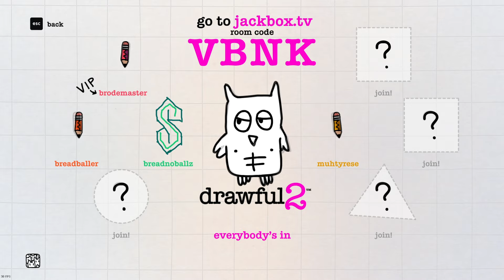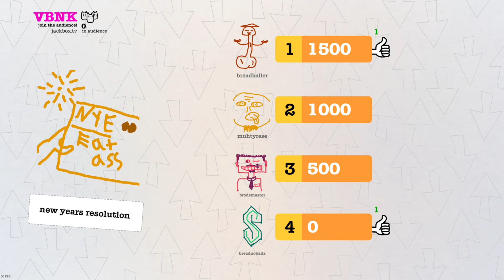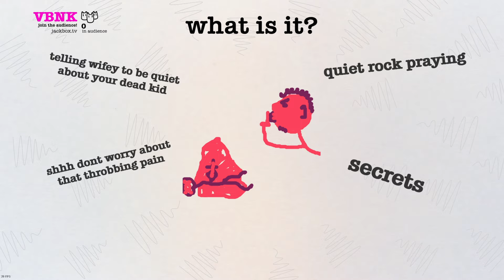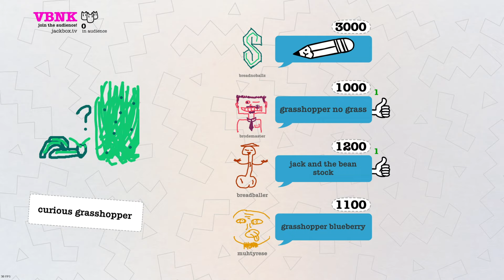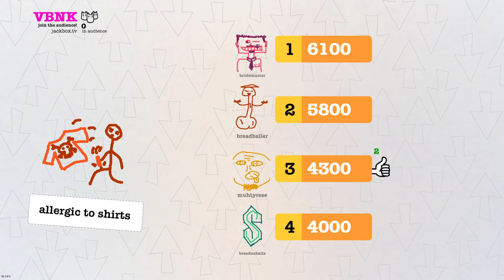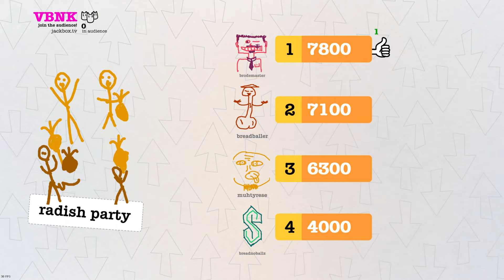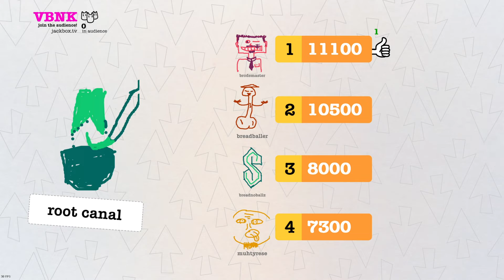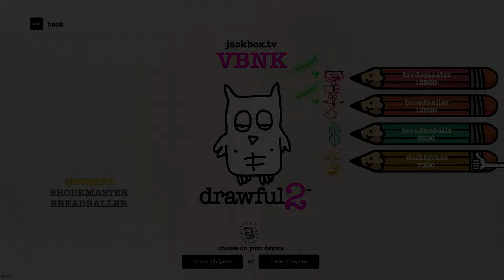Drawful 2 with da bois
playas in the video
Brodemaster (me)
Muhtyrese: Ty
Breadballer: Rodney @hitchedcross837
Breadnoballz: Evan  @WaxenLotus6584